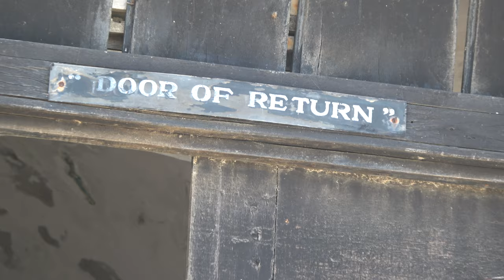Through the Door of No Return at Cape Coast African Holocaust Dungeons -Ghana May 2022 Journey